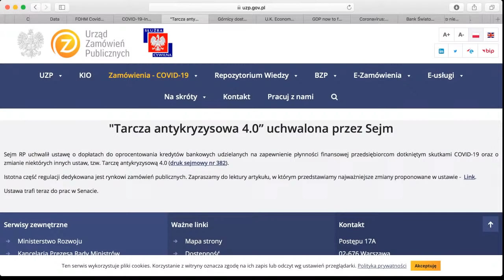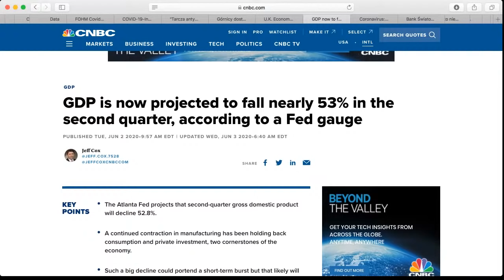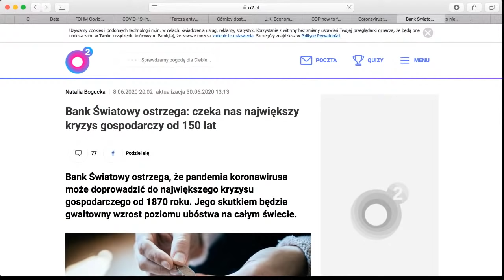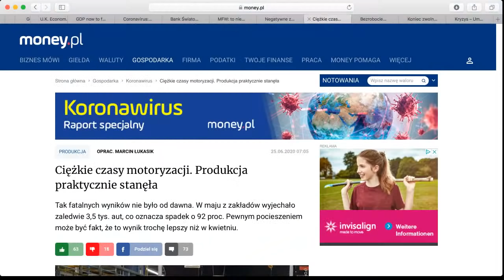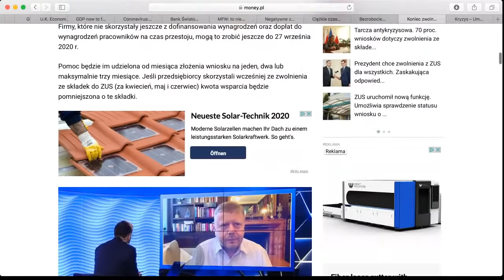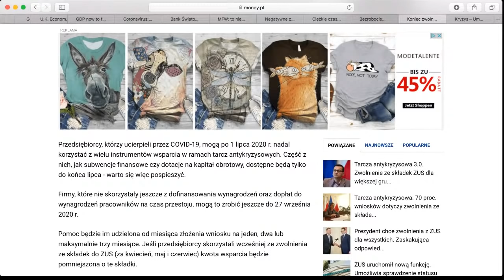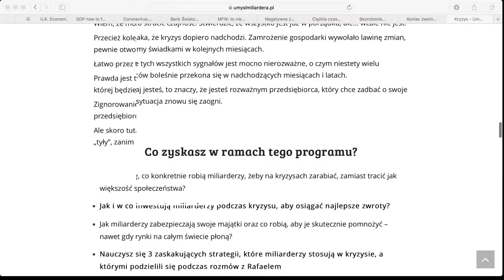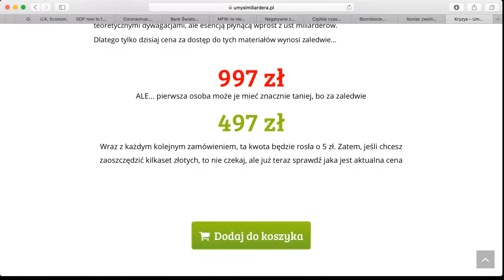🔴 Koniec kryzysu? Obejrzyj to, bo przegrasz życie + Q&A + Niespodzianka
Pojawiają się głosy: "Tyle było zamętu o nic. Przeżyliśmy jakoś kwarantannę, więc po kryzysie." Czyżby kryzys już za nami? Czego się spodziewać w najbliższych miesiącach i latach? Mówię na te tematy i przedstawiam konkretne rady co robić w biznesie i finansach osobistych. Obejrzyj to, jeśli nie chcesz polec w nastęnych miesiącach i latach. W filmie kryje się też niespodzianka

Skorzystaj z linków pod wideo, by udostępnić je przyjaciołom i znajomym. Podziękują Ci za to!